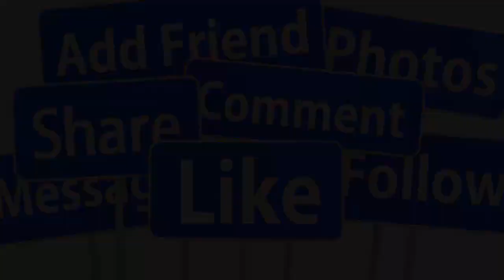🔴TIN MỚI : CUỘC ĐỜI Đ,ÂM N,ƯỚC MẮT CS Nhật Kim Anh